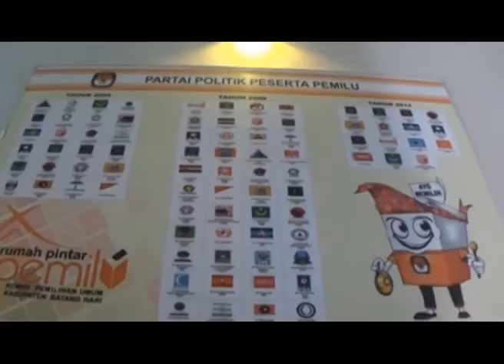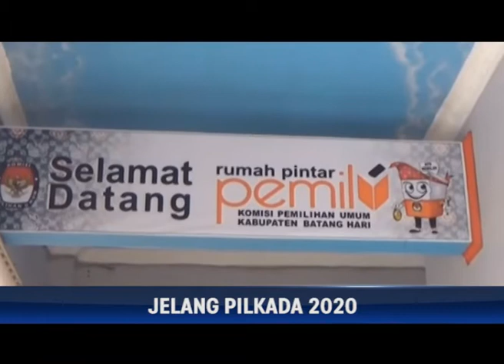JELANG PILKADA 2020, PENDAFTARAN PASLON KEPALA DAERAH DIBUKA MULAI SEPTEMBER